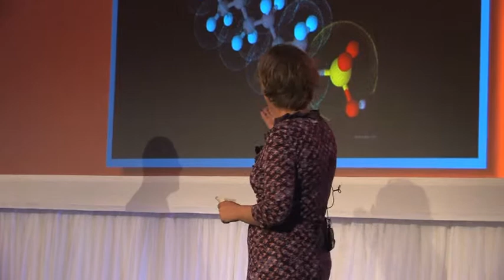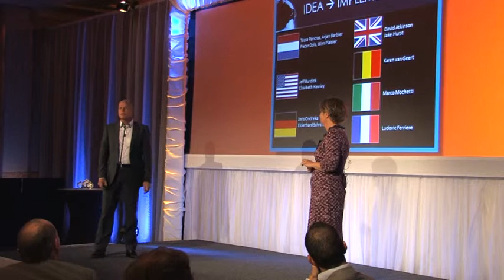ARCADIS IMAGINE...2012, Arjan Barbier and Tessa Pancras, SCISOR solving the global PFOS challenge.